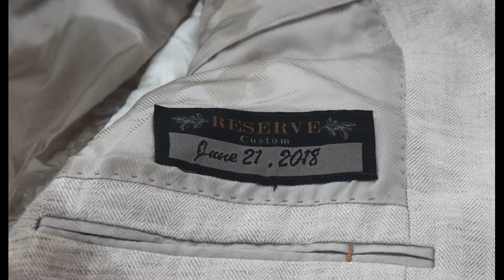Love is in the air--Amanda and Blake Cole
Amanda and Blake let us do a fun photo-chute in their wedding attire.